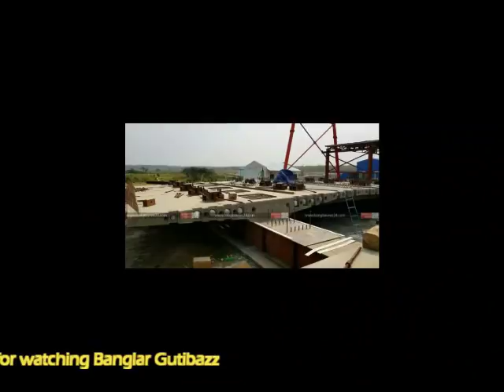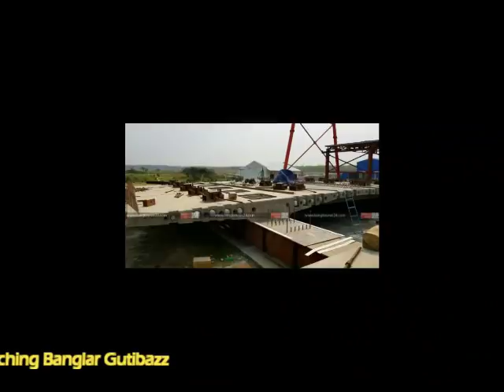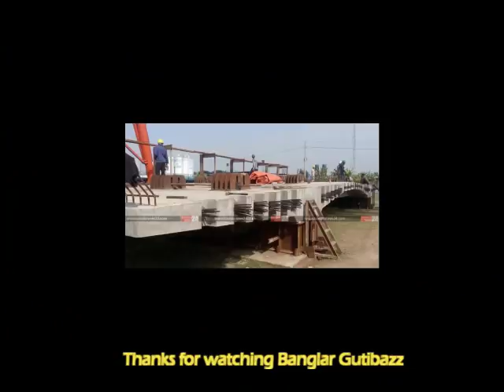পদ্মাসেতুর স্প্যানের ওপরে তৈরি হবে সড়ক, কিন্তু সেটা কীভাবে হবে? Padma Bridge!!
পদ্মাসেতুর স্প্যানের ওপরে তৈরি হবে সড়ক। কিন্তু সেটা কীভাবে হবে? আপাতদৃষ্টিতে শুধু স্প্যান দেখলে মনেই হবে না এর ওপর চারলেনের চওড়া মহাসড়ক হবে।

এটা বোঝা গেলো ‘রোডওয়ে ডেক স্লাব’ দেখে। স্প্যানের ওপর কংক্রিটের তৈরি ডেক স্লাব বসানো হবে। জাজিরা পাড়ে প্রথমবারের মতো কয়েকটি নমুনা ‘ডেক স্লাব’ তৈরি করে রাখা হয়েছে। কিছুদিনের মধ্যে চূড়ান্ত ‘রোডওয়ে স্লাব’ তৈরি শুরু হবে বলে জানিয়েছেন পদ্মাসেতুর সুপার স্ট্রাকচার প্রকৌশলীরা।

দুই মিটার চওড়া তিন হাজার ৭৫টি স্লাব প্লেট বসিয়ে ছয় হাজার ১৫০ মিটার লম্বা সেতু তৈরি করা হবে। পিলারের ওপর স্প্যান বসানোর পর ডেক স্লাব বসালেই একটি সেতুর পূর্ণাঙ্গ সুপার স্ট্রাকচার কাঠামো হবে। এখন শুধু নদীর চার পিলারে দু’টি স্প্যান উঠিয়ে জোড়া লাগানো হয়েছে। যানবাহনের চাপ প্রথমে পড়বে এসব স্লাবে। স্লাব সাজিয়ে তার ওপর পিচঢালা সড়ক হবে।